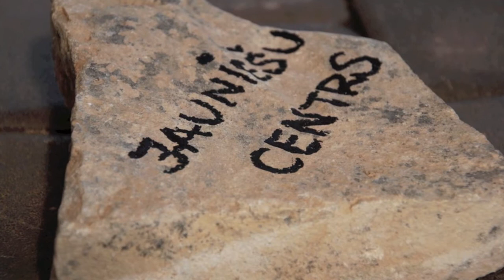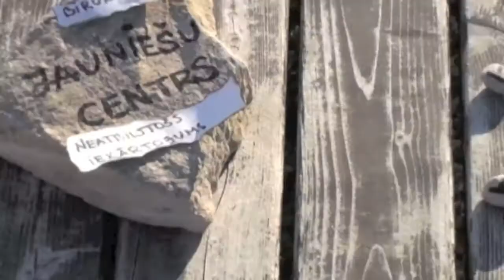Jauniešu centrs kā māja un dobe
Biedrības "NEXT" jauniešu līdzdalības semināra "Man ir ko teikt!" dalībnieku veidoti video par jauniešiem aktuāliem jautājumiem.

The final presentations by the participants attending NEXT youth organisation's seminar "Man ir ko teikt!" (I have something to say!) put together a series of videos which addressed major issues they found needed addressing in Latvia and the world.